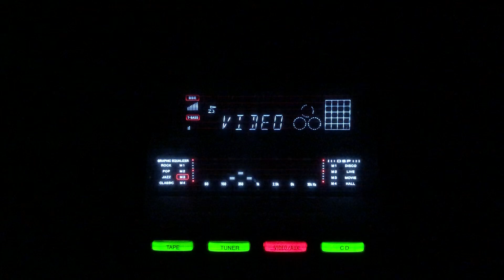Dil toot ke bola- Lata Mangeshkar- L: Shewan Rizvi M: Ghulam Mohammad- Hanste Ansoo/lnd/1950.